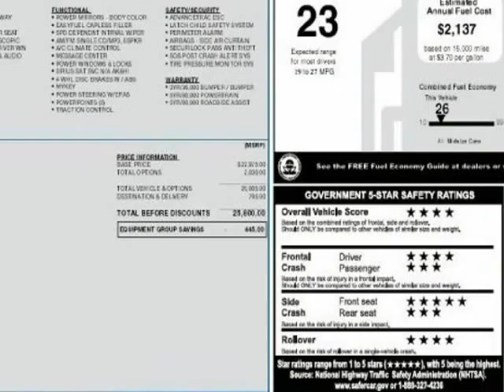2012 Ford Fusion SE One Owner With Only 29k Miles (Ft. Worth, Texas)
5925 Camp Bowie Blvd
Ft. Worth